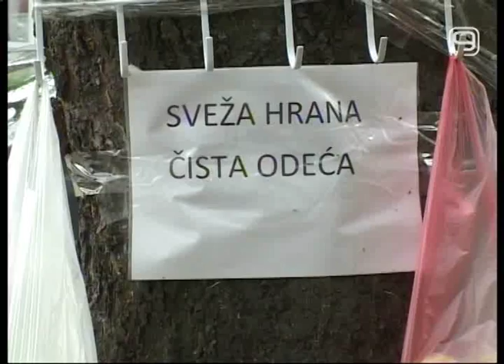TV KANAL 9, NOVI SAD: "KUKE DOBROTE" I U NOVOM SADU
Humanitarna akcija "Kuke dobrote" proširila se na celu Srbiju. Desetak ovih kuka okačeno je i na različitim lokacijama i u našem gradu. Ekipa Kanala 9 proverila je koliko su Novosađani upoznati sa ovom akcijom i da li ostavljaju namirnice na ovim kukama.